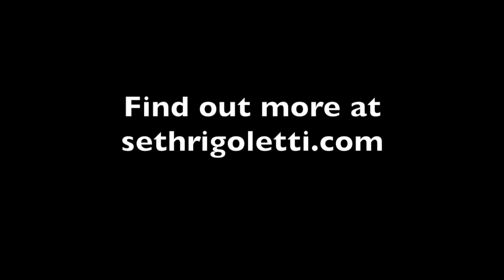What does it take to resonate confidence?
This video offers some helpful tips on how to still your body and raise your status in a meeting or a presentation.